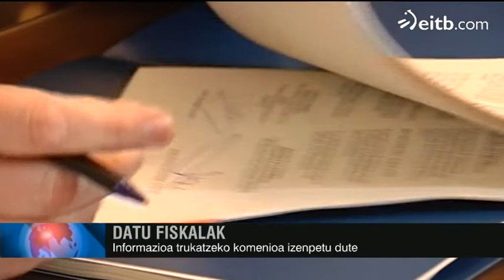Informazioa trukatzeko komenioa izenpetu dute hiru aldundiek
Iruzurraren aurka egiteko tresna baliagarria izango dela esan dute  Araba, Bizkaia eta Gipuzkoako aldundiek. Nafarroarekin ere antzeko  akordioa ixtear dutela gaineratu dute.